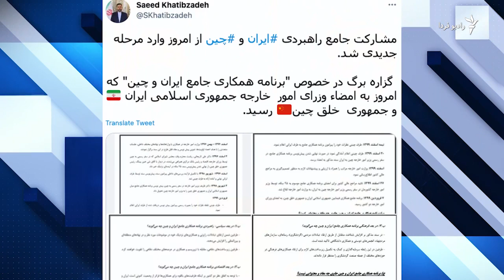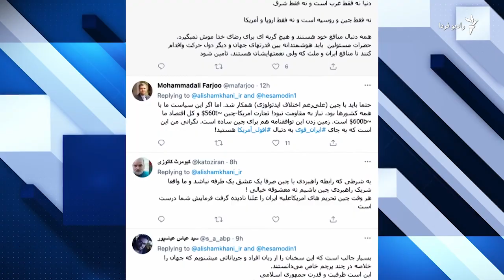مخالفت‌های مردمی با عقد قرارداد همکاری‌های بلندمدت ایران و چین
با گذشت چند روز از امضای قرارداد همکاری‌های جامع ایران و چین، واکنش‌های داخلی و بین‌المللی به آن، همچنان ادامه دارد. نازآفرین میرزاخلیلی نگاهی کرده به بخشی از مخالفت‌های مردمی.